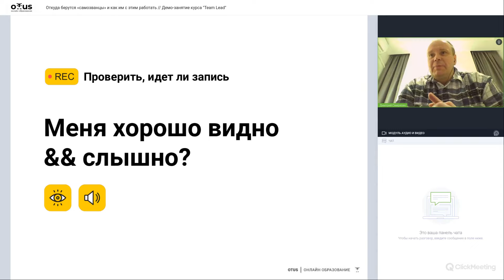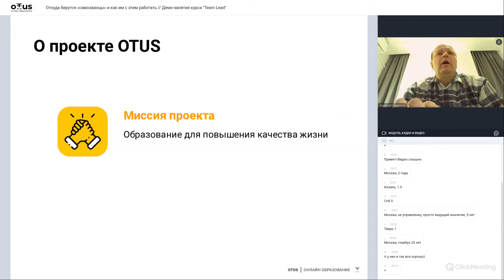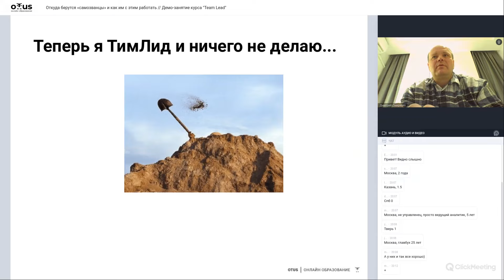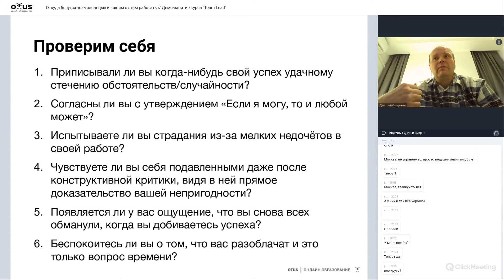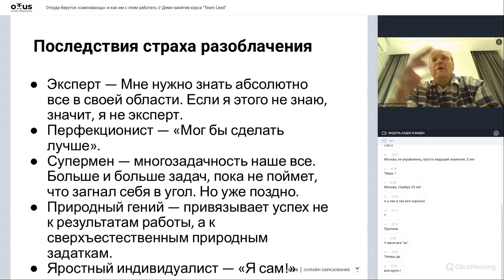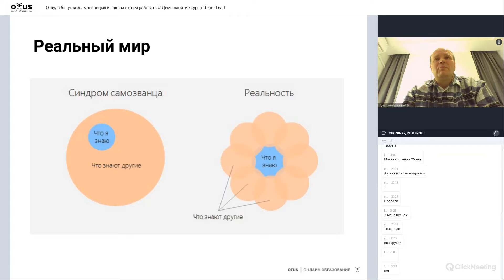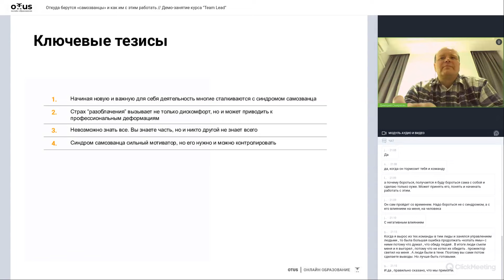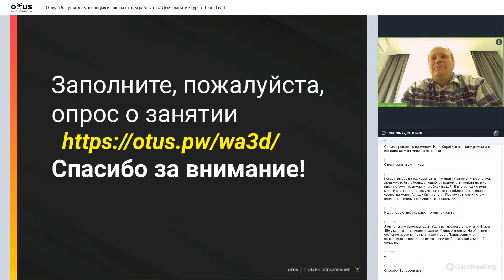Откуда берутся «самозванцы» и как им с этим работать. // Демо-занятие курса «Team Lead»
На вебинаре обсудим синдром «самозванца», причины его возникновения, негативные последствия, к которым он приводит, а главное то, как превратить этот якорь в двигатель движения вперед. Это особенно важно именно для руководителя, которому нужно не просто вести за собой команду, а делать это с удовольствием.

Преподаватель: Дмитрий Смирягин - руководитель направления, Сбербанк